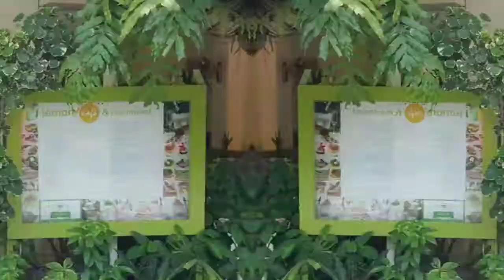6N7D Boracay Island amazing Puka beach and Cliff jumping Magic Island moments SEP 2017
This trip was on September 2017, A week holiday full of fun. A spectacular island for anyone. This visit was during hagabat season and we were lucky that is shines throughout our visit.

Dmall
Puka beach
Magic island
ATV and Buggy ride
Sea pirate paraw sailing at Station 3

Hotels we stay
Reiseling Boracay Beach Resort
Boracay Water Resort
True Home hotel

Swimming at Puka beach and Beach station 1 Boracay crystal clear water Sunset Buggy ride Sep 2017

PNB Perdana Hotel & Suites on the Park KL Malaysia 2 bedroom apt walkthrough roadtrip June 2016